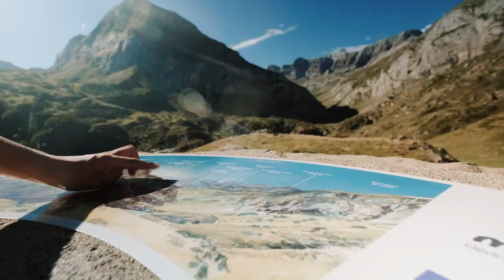GeoVan Concept: Aménagement et location de véhicules de loisirs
GeoVan Concept c’est d’abord une histoire familiale et de passions qui réunissent l’appel de la nature et l’esprit d’aventure! Leurs aménagements sont conçus exclusivement dans leurs ateliers du Sud-Ouest. L’un au pied des montagnes Pyrénéennes, l’autre dans la belle vallée de la Dordogne. ​

AMÉNAGEMENT
Conscients que parler de vans ou véhicules éco-responsables représente en soi une contre vérité avec des véhicules polluants par nature, l'entreprise s'efforce en revanche de minimiser au maximum son impact en sélectionnant ses matériaux pour leur proximité mais aussi pour leur faible impact environnemental le plus souvent possible dans le respect des contraintes d’aménagement des véhicules. Mais aussi en étant rigoureux dans le retraitement de ses déchets et l’économie de nos ressources, en privilégiant les intervenants locaux.

LOCATION DE VÉHICULES DE LOISIRS
Que vous décidiez de partir pour un week-end, ou pour plus longtemps, GeoVan Concept a la solution. Leurs vans entièrement équipés vous apporterons du confort et de la modernité, afin de vivre votre road trip sereinement.

La France ou l’Espagne le temps d’un week-end. Les portes de l’Europe peuvent également s’ouvrir à vous, pour des envies d’évasion lointaine et pour plus de dépaysement.
CETTE VIDÉO VOUS A PLU?
1/ Cliquez sur le 👍
4/ Laissez-nous un petit commentaire sympa

Vous pouvez aussi nous retrouver sur ces différentes plateformes